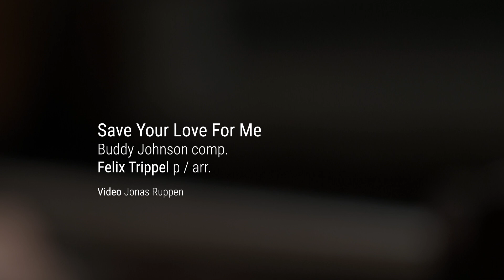Save Your Love For Me | FELIX TRIPPEL SOLOPIANO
Recorded in Winterthur, Switzerland  2018

Dieser Song stammt aus dem Jahr 1955, wo er von Buddy Johnson, (Komponist) und seinem Orchester uraufgeführt wurde. Populär wurde er auch durch die zahlreichen Coverversionen unter anderem von Nancy Wilson und Cannonball Adderly, José James und vielen anderen Künstlern.